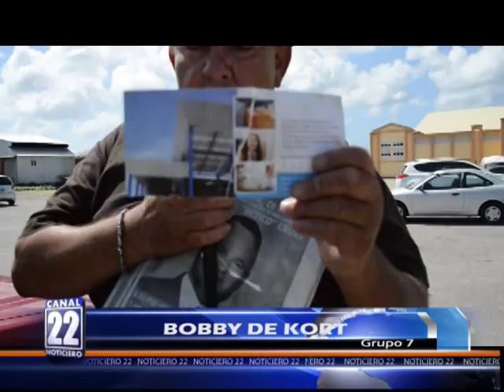04 BOBBY DE KORT